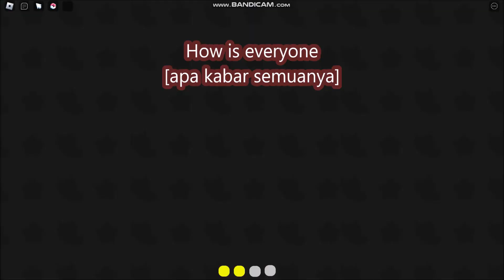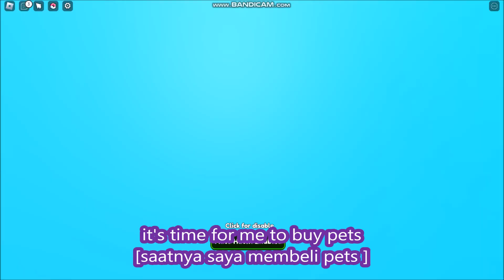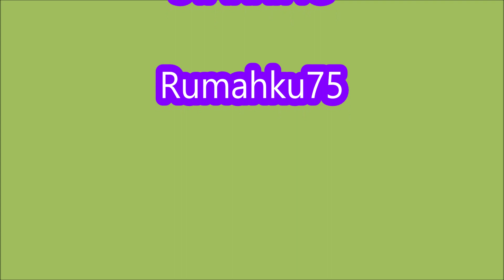*CODES WORK* [🔥NEW!] Big Fat Simulator ROBLOX | 6 APRIL 2023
Big Fat Simulator
- CODES WORK
- 6 APRIL 2023